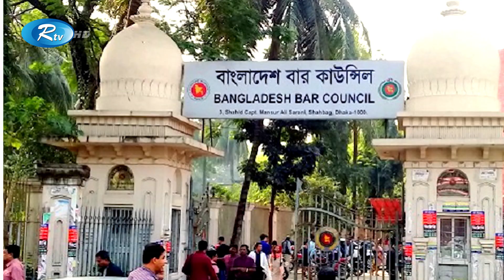বার কাউন্সিল নির্বাচনের ১৪টি পদের ১০টিতে সাদা ও ৪টি তে জয়ী নীল প্যানেল | Rtv News